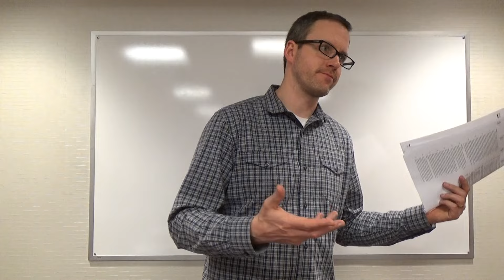LSAT | Test 74, Passage 3 - Q21 (Nov 8, 2016)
Preptest 74 - LSAT explanations for
Logical reasoning
Reading comprehension
Logic games